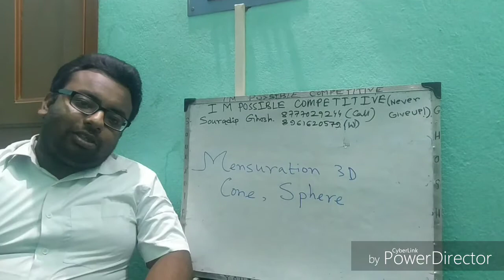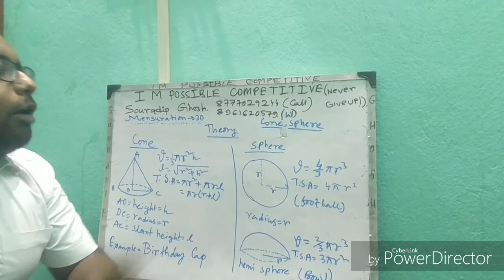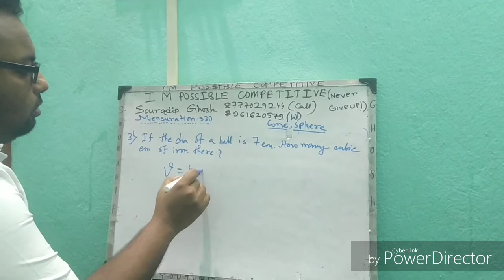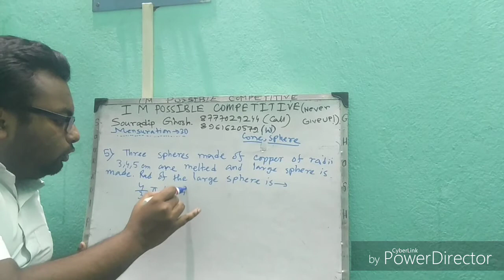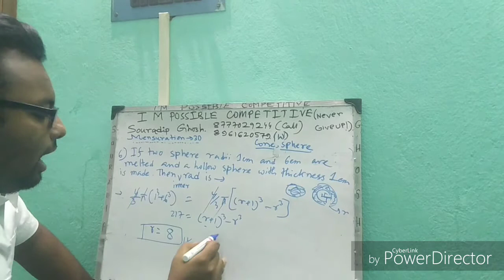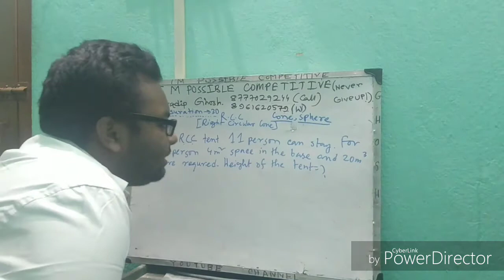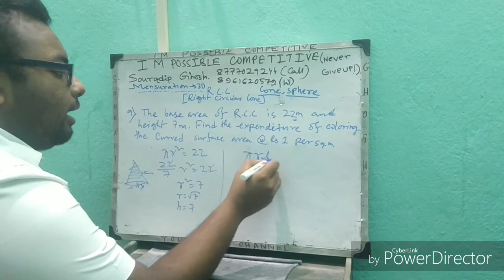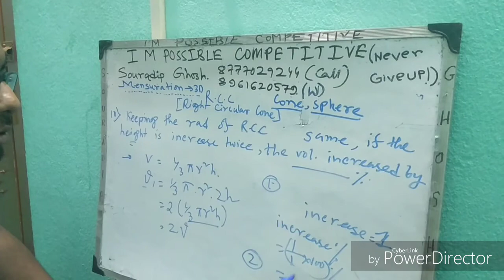MENSURATION 3D (CONE & SPHERE )EASY CLASS 2 FOR COMPETITIVE MATHEMATICS BY SOURADIP GHOSH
I M POSSIBLE COMPETITIVE is a You Tube channel which will help you in various competitive exams, specially in MATHEMATICS ( SSC,RAIL,WBCS,WBPSC,BANK,GROUP D,POLICE,ARMY etc). Our motto is to provide best education to all for absolutely free of cost. We will provide complete course for competitive math chapter wise  from beginner to advance.